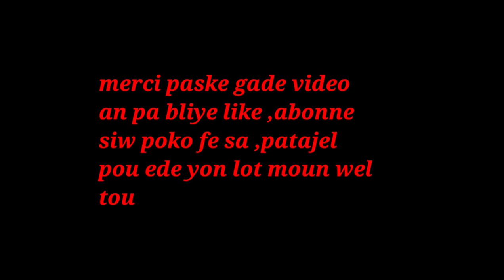VIDEO SA INPOTAN SITOU POU PARAN YO PATAJEL POUN SOVE KEK VI TIMOUN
klike sou link sa pouw we pati 1 an VIDEO SA INPOTAN SITOU POU PARAN YO PATAJEL POUN SOVE KEK VI TIMOUN